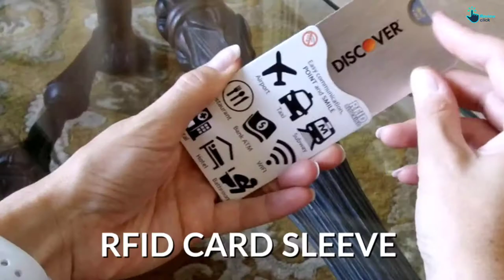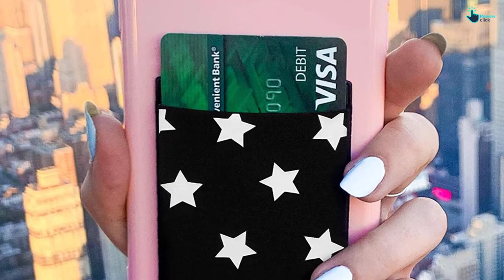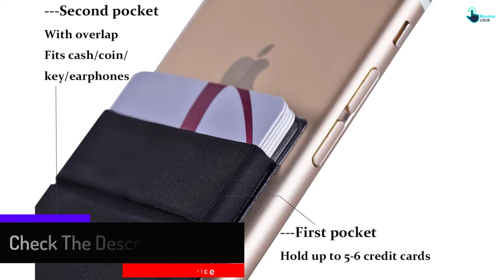Top 5 Best Cell Phone Sleeve Reviews for 2024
▶️ 5. Gecko Adhesive Phone Wallet & RFID Blocking Sleeve

▶️ 4.  Vandel Pocket Stick On Fabric Cell Phone Wallet

▶️ 3.   Self Adhesive Credit Card Wallet, SHANSHUI Credit Card ID Card Holder

▶️ 2.  BIAJIYA Phone Card Holder RFID Wallet Credit Adhesive Cell Case Stick-on Card Holder

▶️ 1.  2Pack Adhesive Phone Pocket,Cell Phone Stick On Card Wallet Sleeve

Are you Searching for Best Cell Phone Sleeve? So now you are in the right place for getting the valuable info on  Cell Phone Sleeve.

In this video we short listed the top 5 Best  Cell Phone Sleeve on the market in 2022. We made this list based on our

We have tested each Cell Phone Sleeve and tried to include an in-depth information of  Cell Phone Sleeve in our Video which will be enough to fulfill all of your needs. We recommended The Top 5  Best  Cell Phone Sleeve In this video. All of them are maintain the quality. If you want to buy Best Cell Phone Sleeve, we think this list will be very helpful to you.

We hope you like the  Best Cell Phone Sleeve we select for this year.

If you have any questions related to the  Best Cell Phone Sleeve which are listed here, please leave a comment down below and we will get back to you as soon as possible.